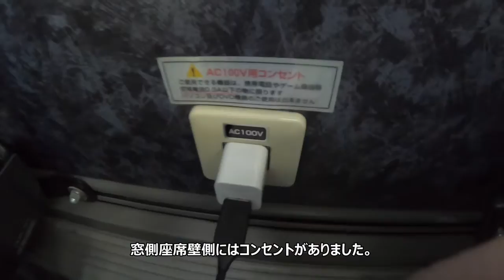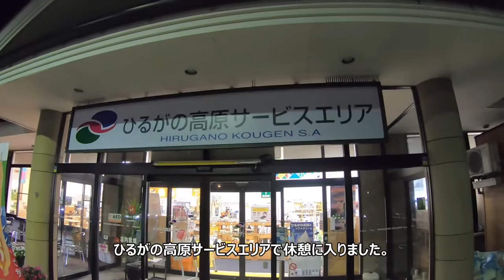【富山駅前→名古屋ミッドランドスクエア前】名鉄高速バス 富山→名古屋 バス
行きは特急ひだ号に乗って名古屋から富山を移動しましたが帰りは高速バスで富山から名古屋までを移動します。
座席は2-2列の4列シートですが全座席にコンセントが設置されていて
快適に移動することが出来ました。

途中休憩のひるがの高原サービスエリアではソフトクリームを食べる事が出来ました。